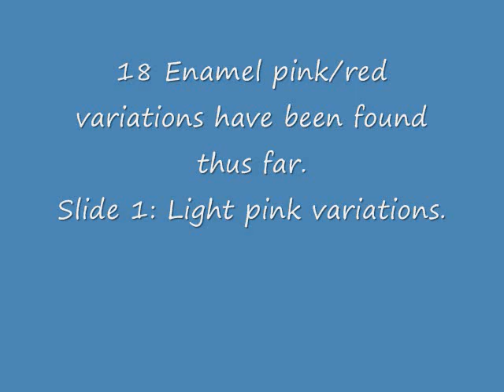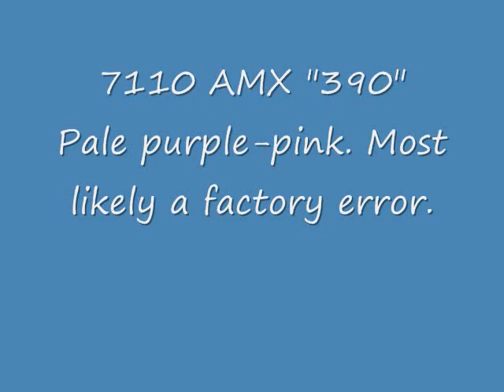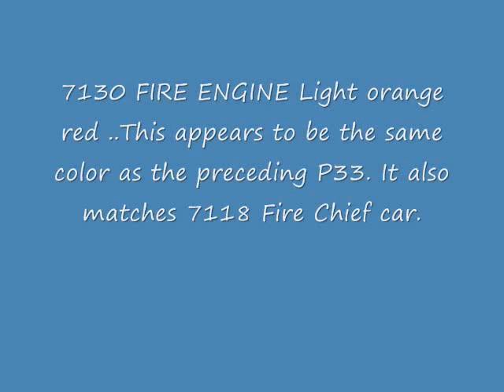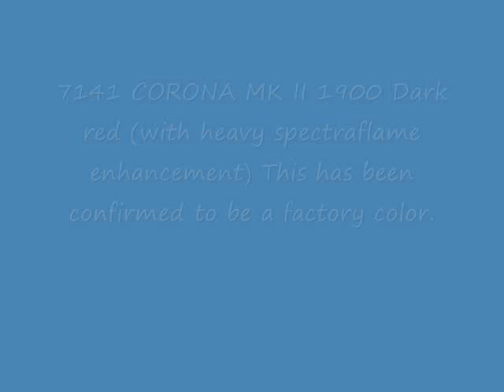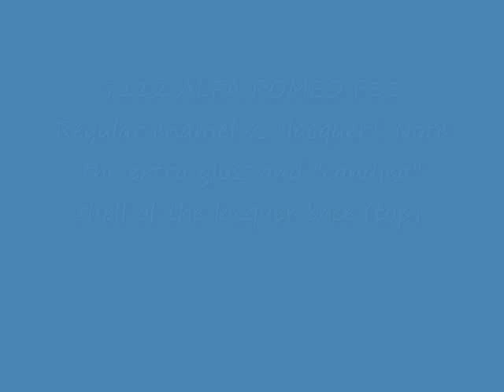Playart diecast guide - Pink & red enamel paint variations